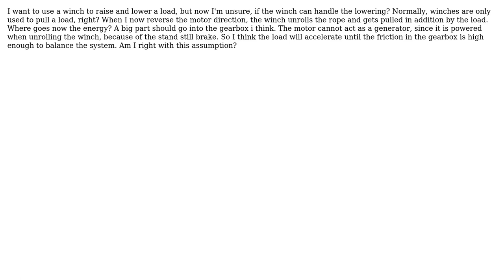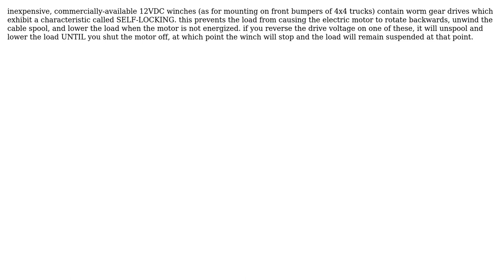Behaviour of a winch when unrolling (2 Solutions!!)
Behaviour of a winch when unrolling

With thanks & praise to God, and with thanks to the many people who have made this project possible! | Content (except music & images) licensed under CC BY-SA | Music | Images & others | With thanks to user niels nielsen user kamran user HansPeterLoft user Fred and the Stack Exchange Network Trademarks are property of their respective owners. You are responsible for your own actions.